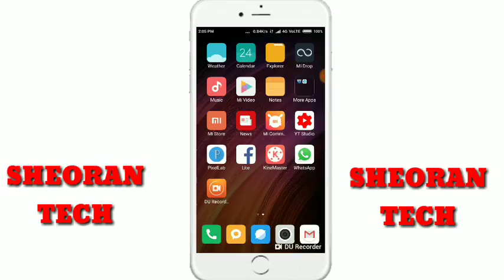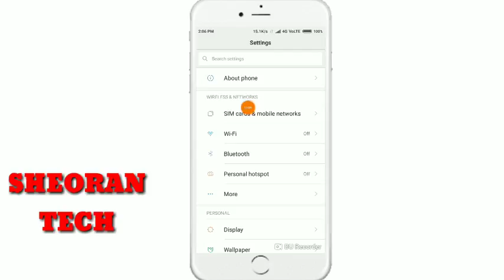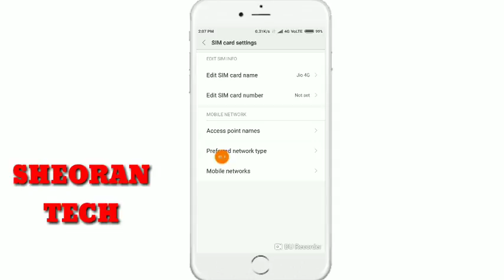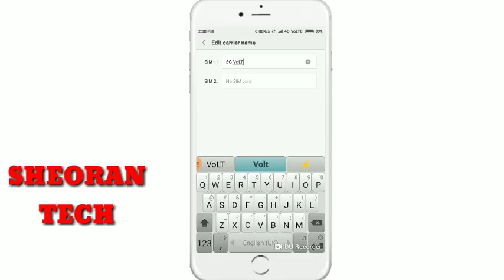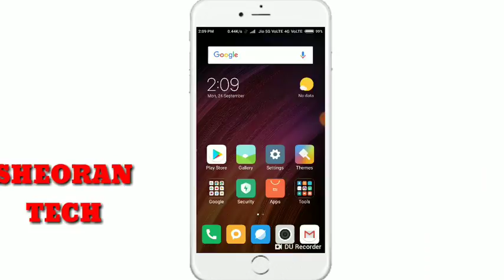Convert Any 3G & 4G Phone to 5G LTE Phone For Reliance Jio 5G / 3G,4G phone ko 5G kaise bnaye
Hello dosto kaise ho AAP sabhi aaj ki ise video m apko batunga ki app apnea phone 3 G 4G Phone Ko 5G kaise bne skte h

Covered queries:
1) 5g mobile 5g network India Jio 5G 2)Network  jio 5g plan jio 5g mobile  jio 5g launch date Airtel 5G  bsnl 4 5g spectrum 3) auction India 5G Band  5G commercial launch  redmi 5g mobile  Xiaomi 5g mobile 5G 4G  5G phone  5g speed jio 5g speed 4) how to use 5G on 4G mobile  how to use 5G 5) sim in 4g mobile indian jugad tech oppo oppo f9 pro oppo mobile

This method works for all Android phone and will convert your phone to 4G LTE from 3G/3
4G.

"Thanks to all for overwhelming support and patience.I am trying to help and able to put smile on lot of viewers and trying to do more,so keep Patience.Also those who think this is fake video its not.Trust me ,I have converted lot of 4G/5G and made it work with Jio and also since people thinking that I am making money out of this video , so for all your support I have Disabled the adds ,since I only want to help not to do any selfish gain.Thanks Again for All your support."

"4G/5G phone will work on 4G LTE.All over the world all 3G/4G phones are working on LTE network,even my phone works on 4G when LTE network selected.So the catch is Jio has restricted the 3G/4G phone on their 4G network ,why? Every vendor who provides 4G should support 3G/4G as mandate.

Solution:If you can switch your Phone Radio (Network) to LTE ,than this JIo restricted network will think of your phone as 4G and allow access to their Data service where you phone will get speed of 3G or 4G depends on your phone max speed which good at-least you don't have to buy new phone.

Also there are also Phone which have inbuilt support to LTE ,so the demonstrated video procedure will work for both 4G/5G phones , in some phones there is boot-locker which don't allow this change and this I am working and will update another video as soon as possible."